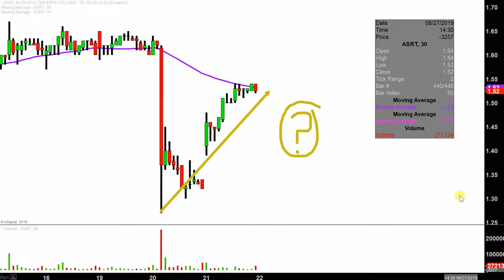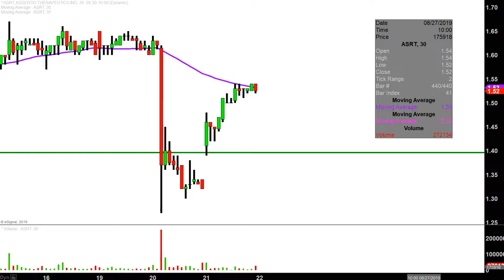Assertio Therapeutics, Inc. - ASRT Stock Chart Technical Analysis for 08-21-2019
Learn how to read stock charts and identify technical patterns as ClayTrader does a quick stock chart review on Assertio Therapeutics, Inc. (ASRT).